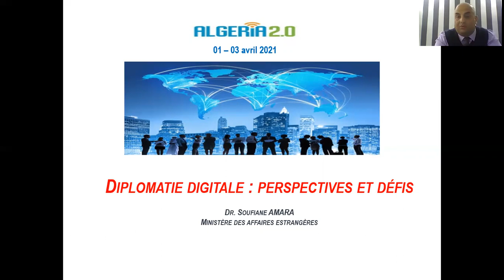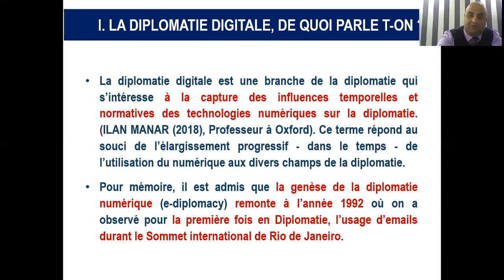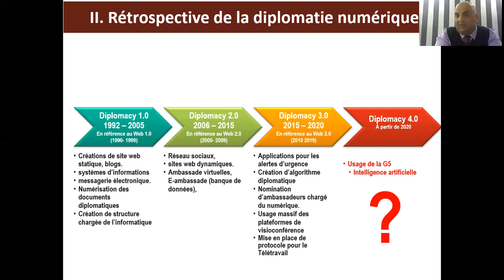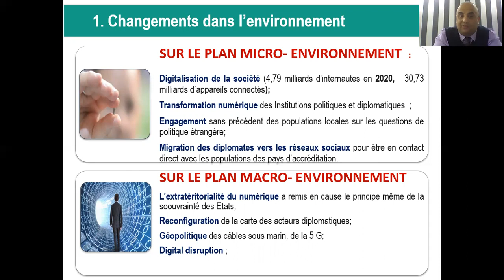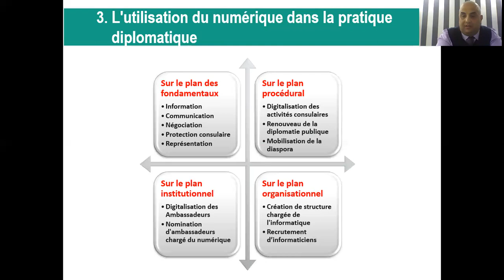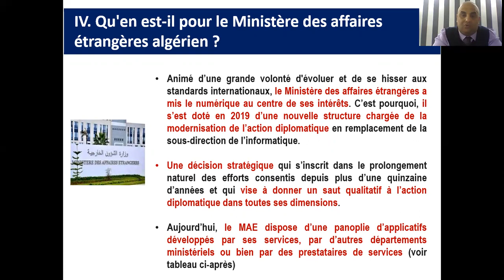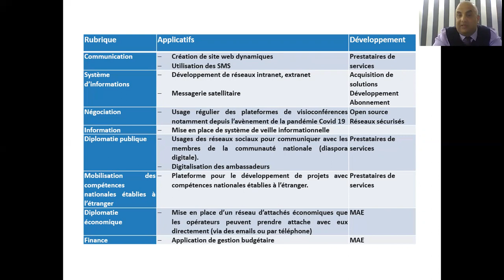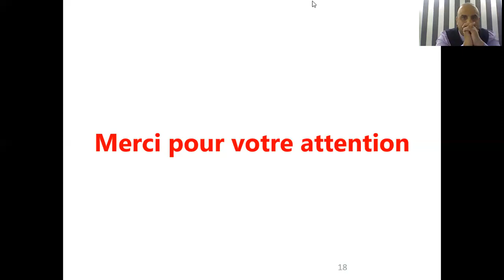Diplomatie digitale: perspectives et défis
By Soufiane Amara Secrétaire des affaires étrangères– Ministère des affaires étrangères

Force est de reconnaitre que durant ces trente dernières années, la révolution digitale a fortement influencée, de manière volontaire ou par nécessité, la diplomatie moderne dans toutes ses dimensions. En ce sens, l'avènement de la pandémie du Covid-19 a été non seulement un accélérateur de ces changements mais aussi et surtout a permis de surclasser la diplomatie digitale d’un intérêt opérationnel à un intérêt stratégique et ce pour une grande partie des Ministères des affaires étrangères. En effet, la fermeture des frontières a mis à rude épreuve la pratique diplomatique dans sa quintessence, à savoir, la négociation. Ainsi, il a fallu recourir à la vision conférence pour assurer la pérennité des relations internationales bilatérales et multilatérales en vue de réponde de la meilleure manière aux défis auxquels le monde fait face. D’ailleurs, il convient de souligner que cette situation a engendré un nouveau néologisme, dit « Zoomplacy » en référence à l’usage du logiciel de visiophonie « Zoom » par une majeure partie des Etats et institutions internationales. Ainsi, dans ce contexte de fort interaction entre la diplomatie et le digital, cette conférence vise à éclairer le public avisé sur les principaux effets transversaux du numérique sur la diplomatie du 21ème siècle (fondements, politique et institutionnel). Elle devrait également mettre en lumière les défis et enjeux afférents à ce processus de digitalisation de la diplomatie amorcé depuis 1992, correspondant à la genèse de la diplomatie numérique (e-diplomacy) marquée par l’utilisation, pour la première fois, en Diplomatie des emails durant le Sommet international de Rio de Janeiro.